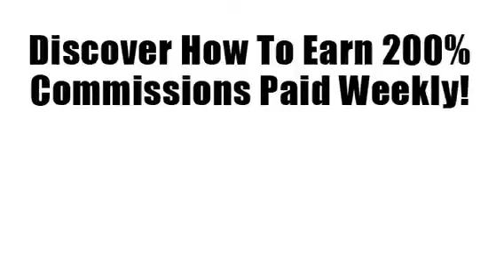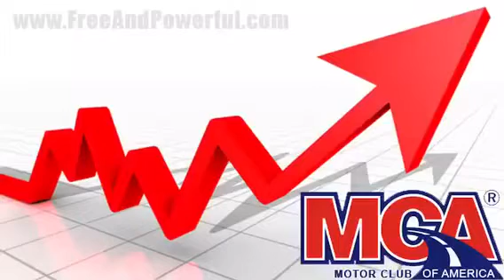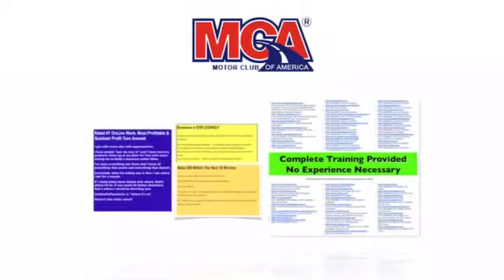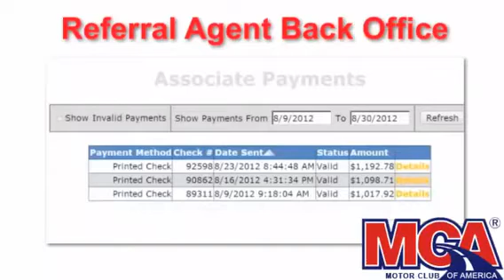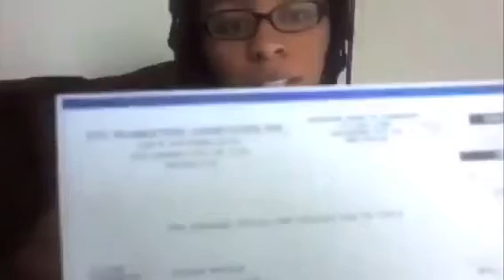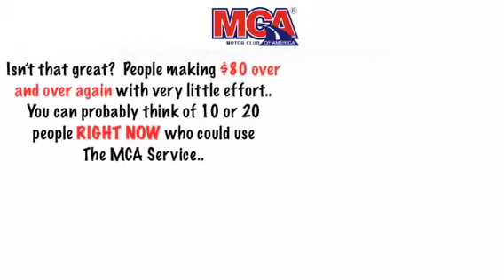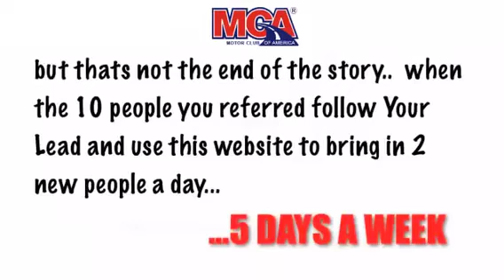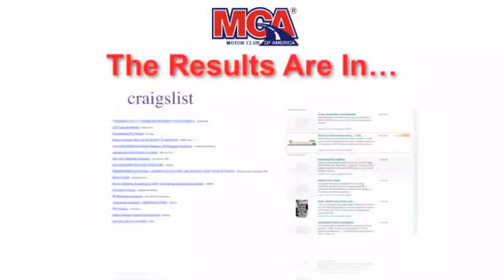MCA pays how much???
Question: you're a driver? You have family that drives? And friends that drives? Don't you think they would love the benefits & discounts that MCA also provides?
MCA is way more than Roadside Assistance!!!
Just show them the benefits to make fast sales first while you learn to use the systems.